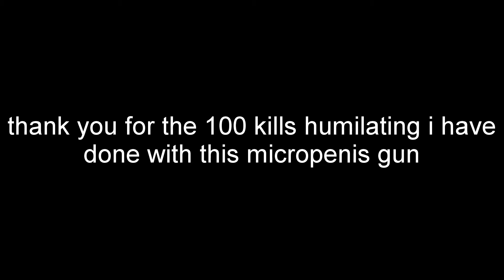the 100th kill milestone